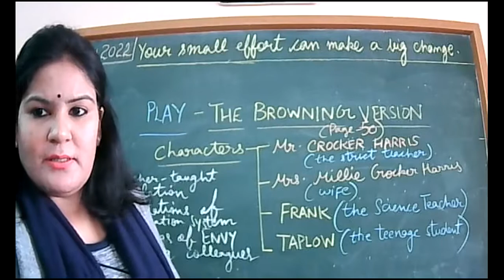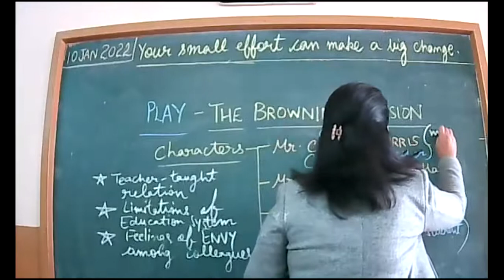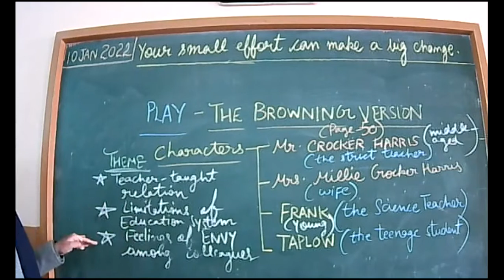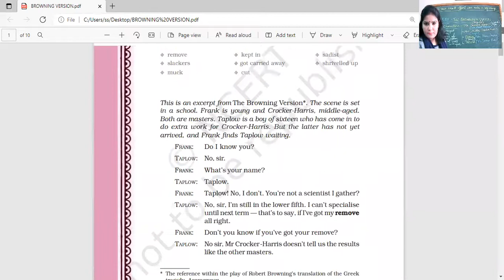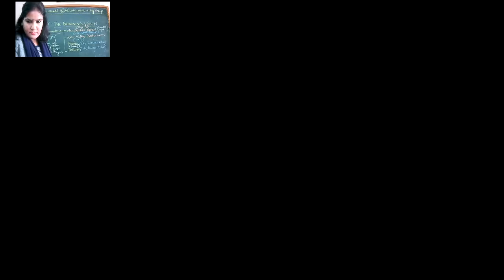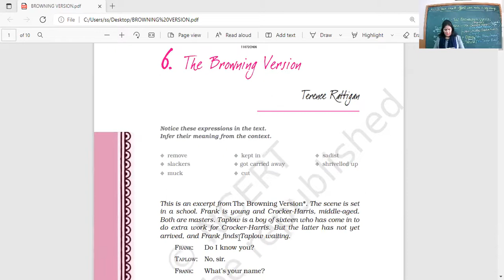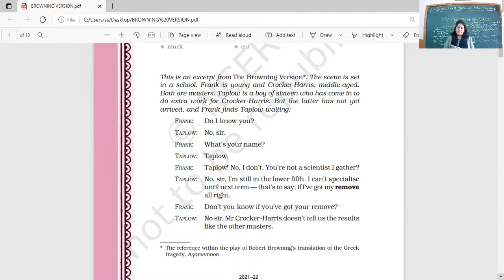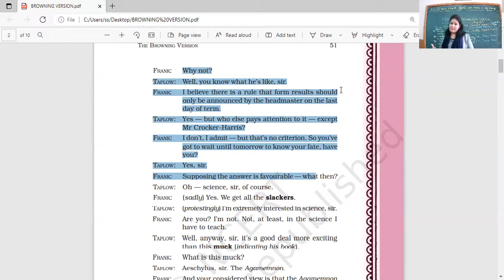10 JAN 2022 ENGLISH XI B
PLAY-THE BROWNING VERSION(INTRODUCTION)